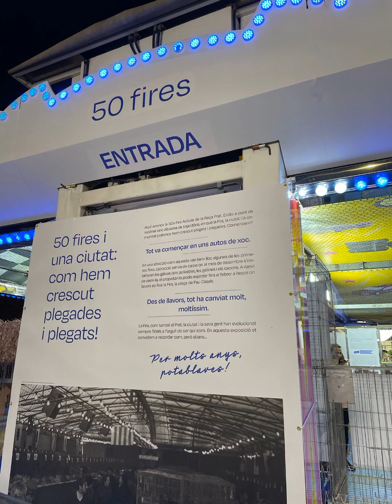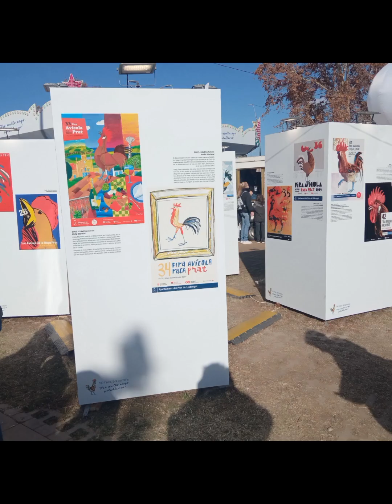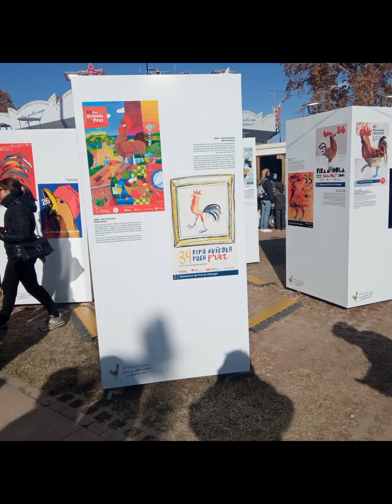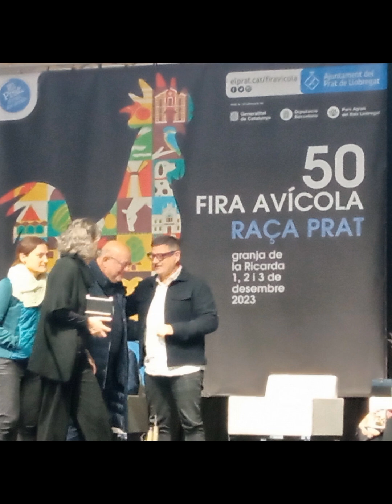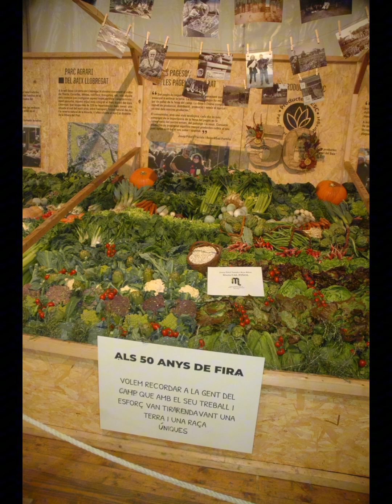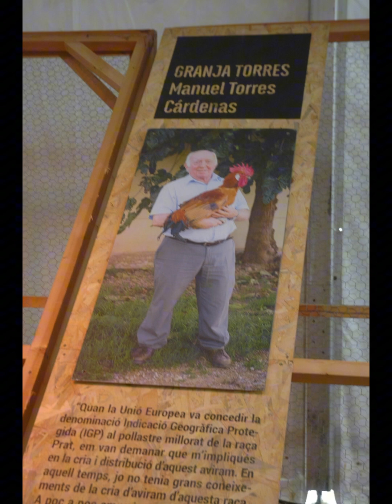50 Fira Avícola de la raça Prat